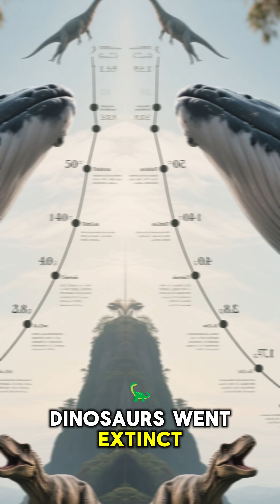Incredible Whale Facts You Didn’t Know 🐋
Here are some amazing facts about whales that you probably didn't know! Discover their prehistoric whale ancestors and how they relate to the evolution of modern whales. These incredible sea creatures live in every ocean and are full of animal facts and fascinating tales.